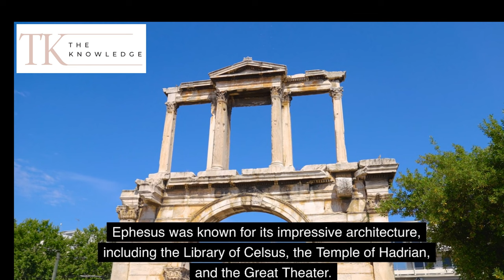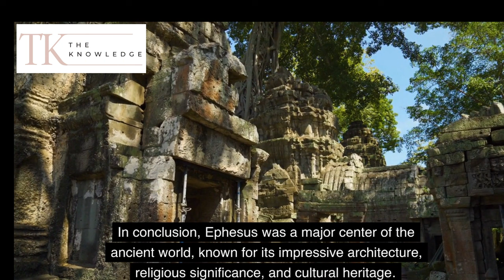History of ephesus,Turkey detail video.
In this channel, we aim to provide you with a wealth of information on a variety of topics that will increase your knowledge and broaden your perspective. From science and technology to history and culture, our videos will dive deep into subjects that matter to you and help you understand the world in a new and exciting way. Our goal is to share our passion for learning and discovery, and inspire you to never stop growing your mind. So, whether you're a student, a professional, or simply curious, join us on our journey to expand your knowledge and become an expert in the subjects you love!